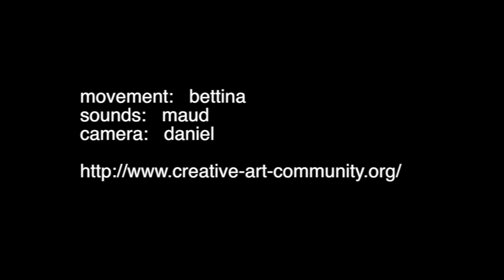maud and bettina in the monastery of dreams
another morning at the monastery